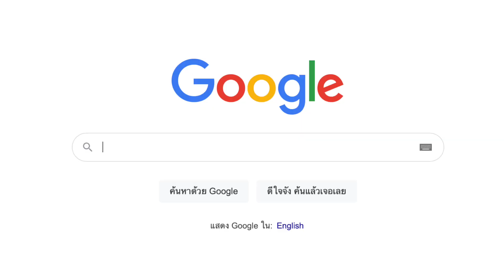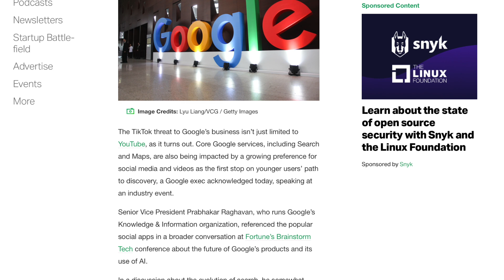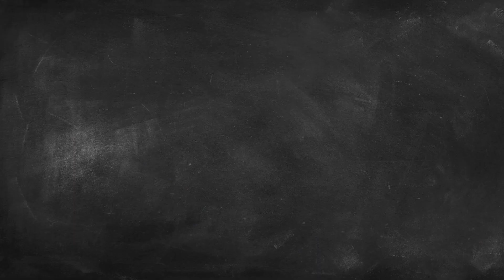GOOGLE กำลังแย่เพราะผู้ใช้งานยุคใหม่ 'เปลี่ยนไป'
GOOGLE เป็นหนึ่งในบริษัทออนไลน์ที่ใหญ่ที่สุดโลก แต่ตอนนี้ด้วยการที่ว่ามีตัวเลือกเยอะขึ้น และ ด้วยการที่ว่าพฤติกรรมผู้บริโภคเปลี่ยนไป ทำให้การใช้งาน GOOGLE น้อยลง

เรามาลองคุยกันดูว่า GOOGLE จะโดนผลกระทบอะไรบ้าง และ GOOGLE จะปรับตัวได้อย่างไรบ้าง

ดูอีบุ๊คธุรกิจและคอร์สการตลาดของผม: